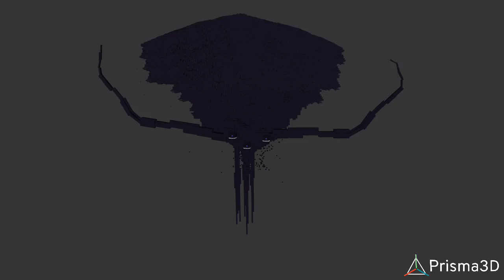world eater update 2.0